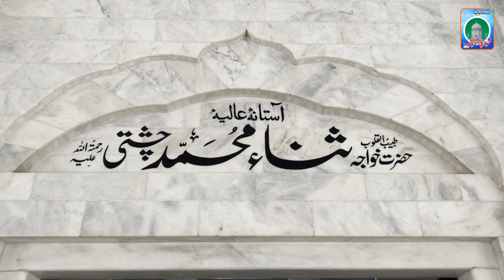Zahe izzato aetala e muhammad | Masoud Fareed chishti | Urss Hazrat Khwaja Sana Mohammad Chishti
TITLE  : Zahe izzato aetala e muhammad
ARTIST :  Masoud Fareed chishti
LABEL  : Astana Alia Fareed Pur Sharif

This is the official channel of Astana Alia Fareed Pur Sharif & All Rights are Reserved with .

GEO MOVIES is an Islamic Record Label Company based in Sahiwal Pakistan, having catalog of Hamds / Naats / Kalams / Nasheeds and Qawwali release worldwide.
We are one of the Top Islamic Media Production House in Pakistan.

NOTE :  We own all copyrights for this video, otherwise action will be taken against any third party that try's to infringe our rights.
We won’t take any responsibility if your Social Media account, website or YouTube channel is shutdown due the legal proceedings against you..